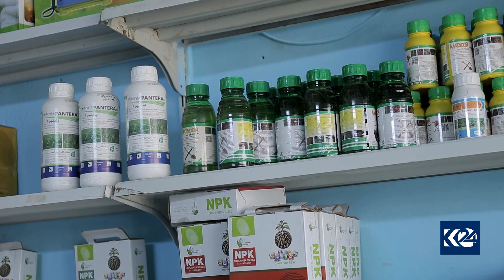کاریگەری دەرمانی مێرووقڕکەر لەسەر بەرووبوومی کشتوکاڵی